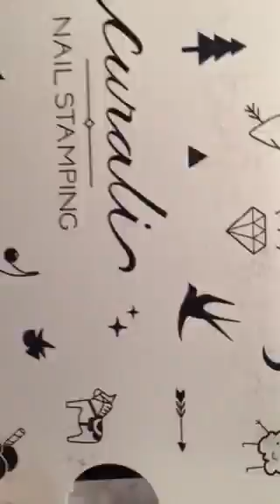Reseña de estampadores de aliexpres 💅🏽💅🏽💅🏽💅🏽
stamping nail plate COLOR FULL XL size nail stamper and scraper double side sofe good qualtiy 7 STAMPER +1 SET STEMPER SETS hola aquí les dejo el link de los estampadores me párese no es la misma cantidad de gomitas y la manicura la ise en Facebook